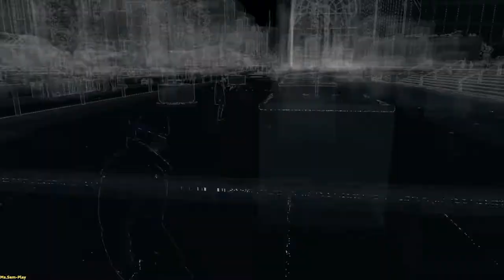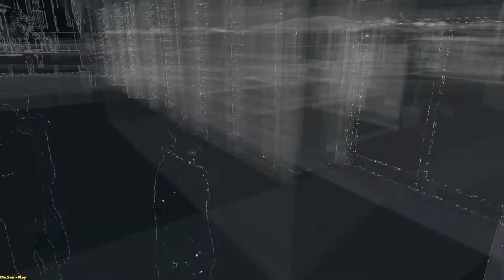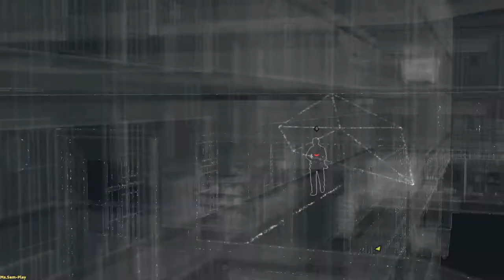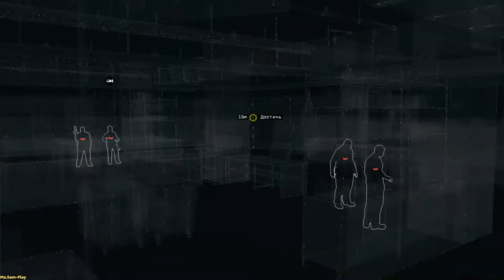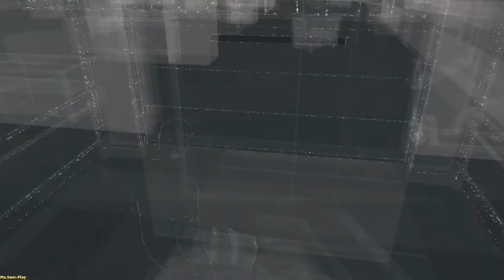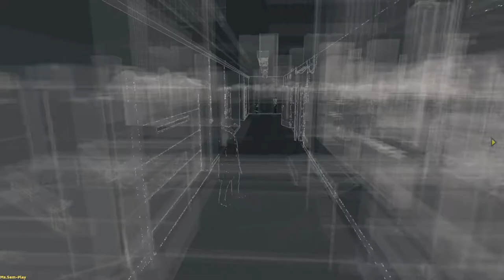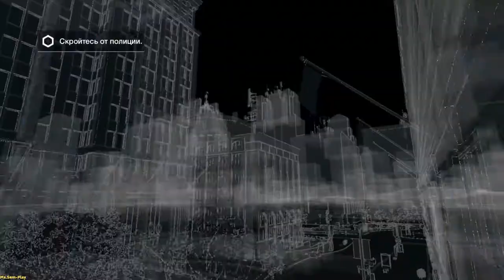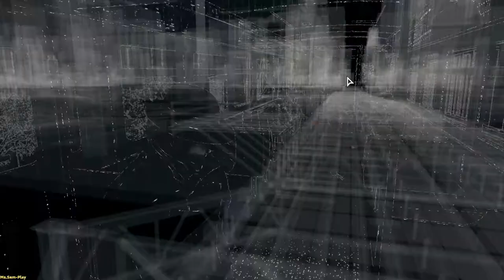WatchDogs ➤ Yellow doesn't suit you(Желтый тебе не идёт) №8